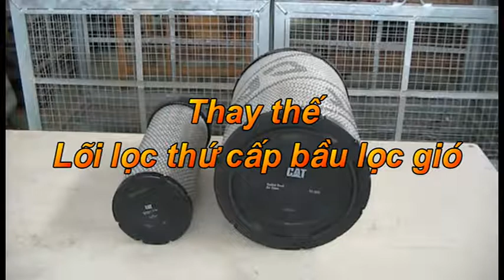Hướng dẫn thay thế lõi lọc thứ cấp bầu lọc gió trên máy đào thủy lực Cat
Video được làm cho máy đào Cat 320D, quy trình thực hiện cũng tương tự trên tất cả các loại máy đào thủy lực Cat khác, quý khách hàng chỉ cần sử dụng chính xác mã danh điểm được in trên thân bầu lọc dầu Cat.

Khách hàng có thể đặt mua trực tuyến tất cả phụ tùng bảo dưỡng chính hãng Cat cho các thiết bị máy công trình, động cơ và máy phát điện Cat tại